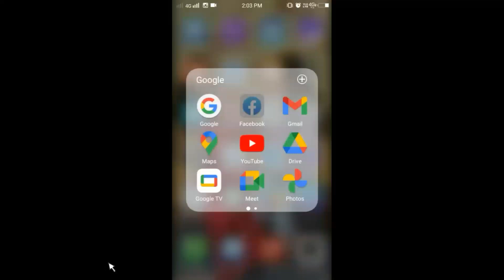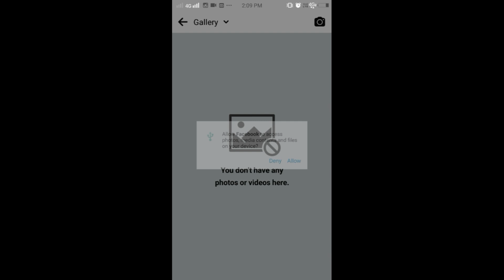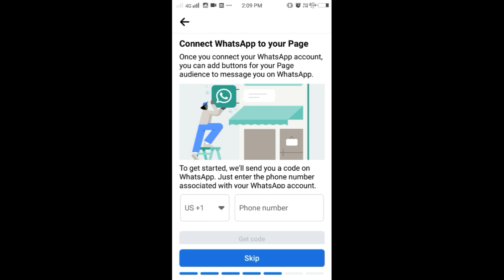Facebook page Kaise banaen full information.